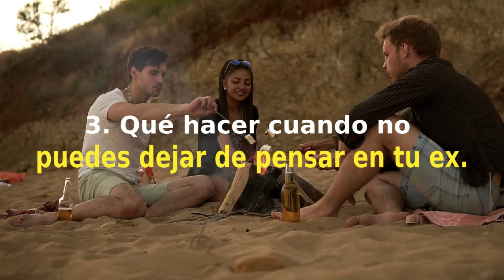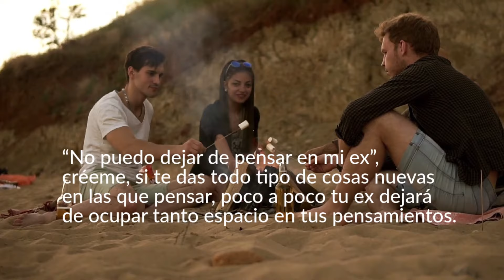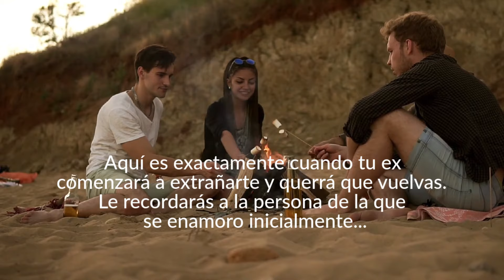¡DESCUBRE Cómo DEJAR De OBSESIONARTE Con Tu Ex!😀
📌Cuando has estado en una relación con una persona, es normal que la tengas en mente todo el tiempo. Cuando atraviesas una ruptura... GUÍA GRATIS

A menudo no sabes qué hacer. Tu ex ocupa cada pensamiento y, la mayoría de las veces, también sueñas con esta persona por la noche... MIRA EL VIDEO.